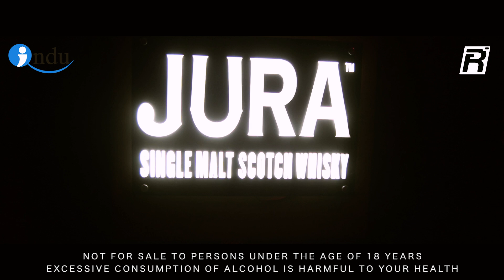JURA whiskey Activations Kenya - 1st edition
JURA is an alcoholic beverage categorised as a whiskey. This Video is to portray the brand's marketing across different outlets in Nairobi,Kenya. The video was shot in Ibury lounge, Nairobi-Kenya.